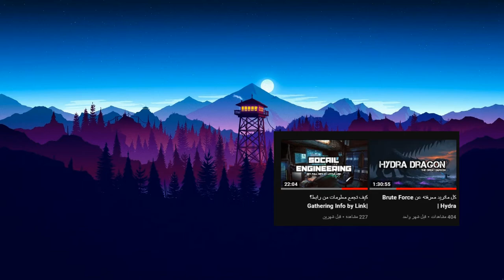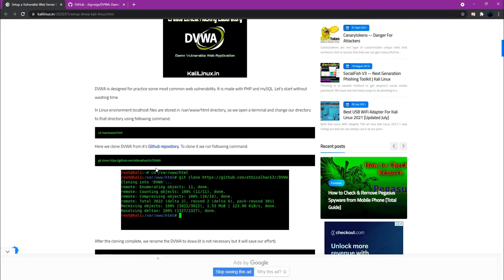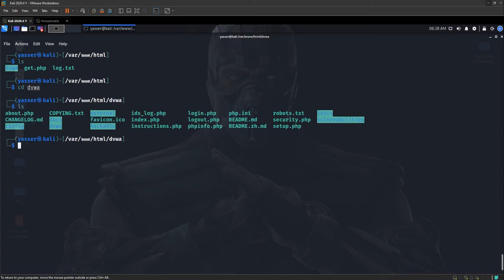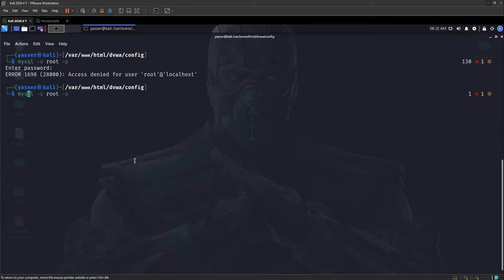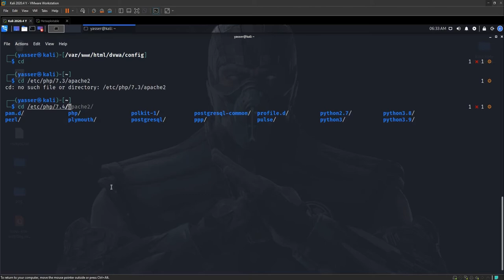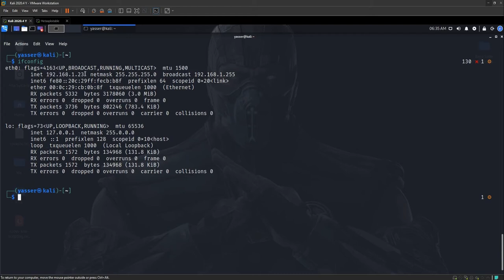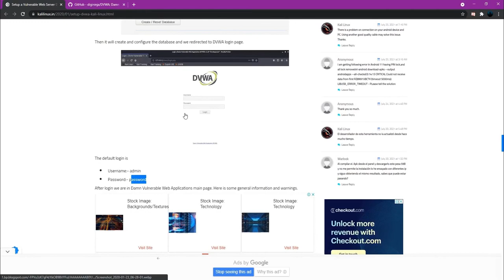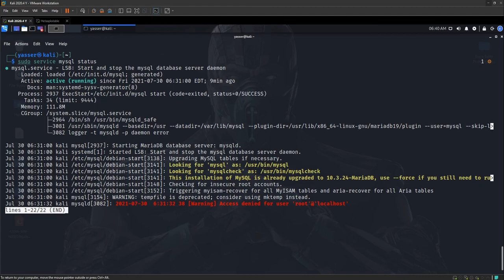تحميل DVWA على كالي لينكس | Download DVWA on Kali Linux